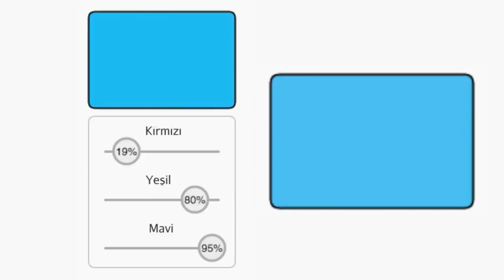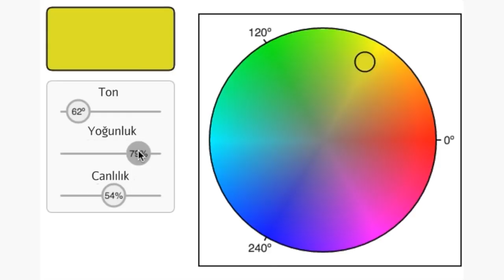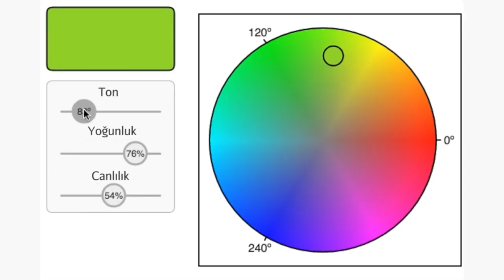HSL Renk Modeli | Renk Bilimi | Pixar'da Neler Oluyor?